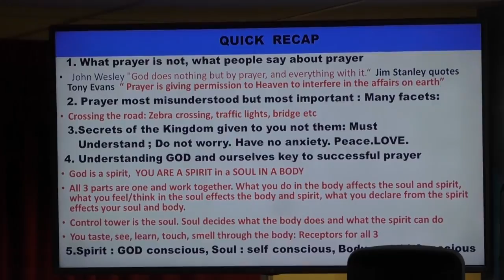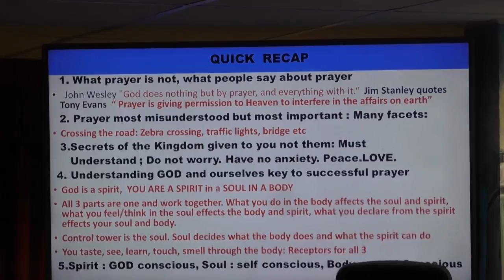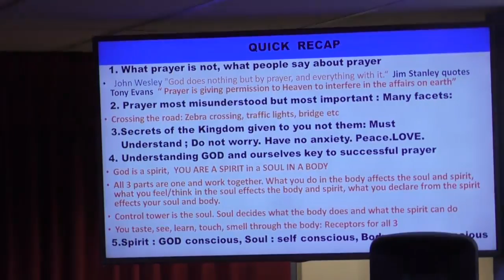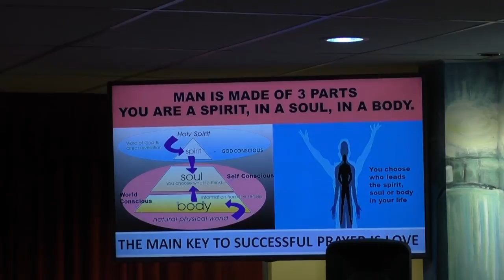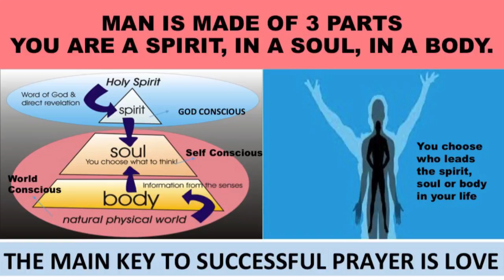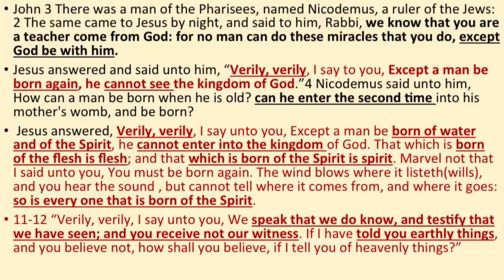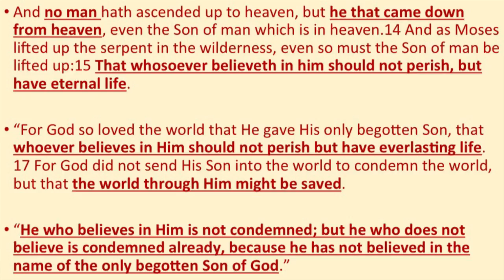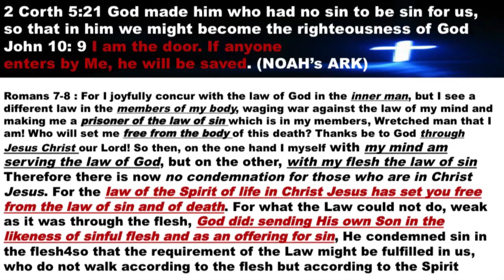The Power of Prayer 3 by Jerry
Jerry shares on the connection between the spirit, soul and body and prayer.